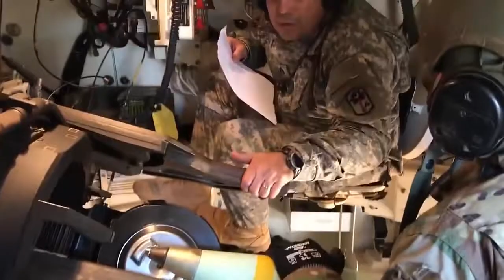Army Paladin Howitzers Fire New Gun Tubes New 2017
U.S. Army Artillery crews test fire new gun tubes on the M109A6 Paladin, 155mm Howitzer, at McCrady Training Center in South Carolina on January 27, 2017. The crewmembers loaded the breech, exited the vehicle, and fired the rounds with a 50 foot lanyard for safety... just in case there is a malfunction of the new tube. All 12 guns fired successfully. Filmed on January 27, 2017. Unit - 178th Field Artillery Battalion, 678th Air Defense Artillery Brigade, South Carolina Army National Guard.